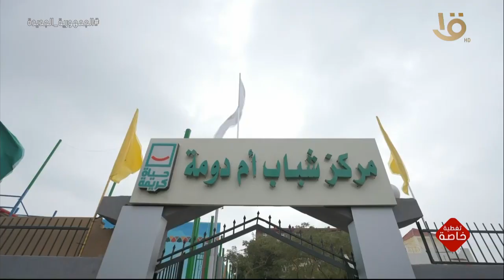تغطية خاصة | الرئيس السيسي يتفقد قرية أم دومة بمركز طما إحدى قرى حياة كريمة